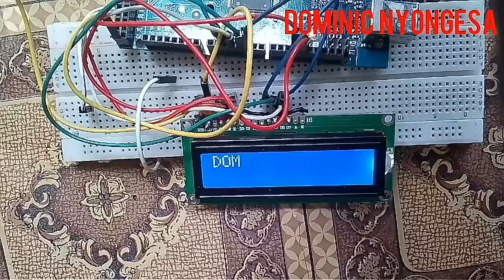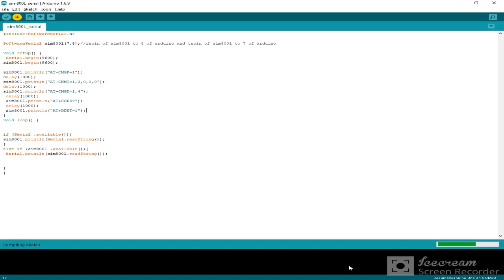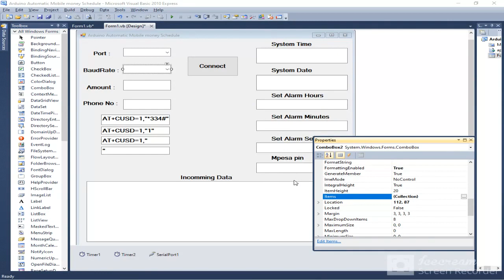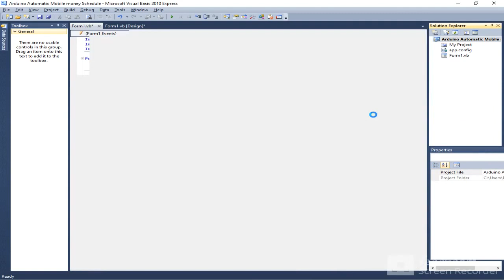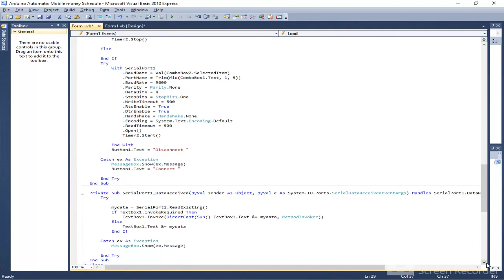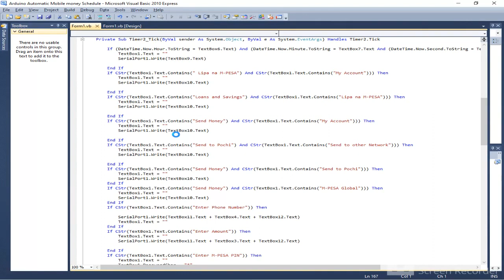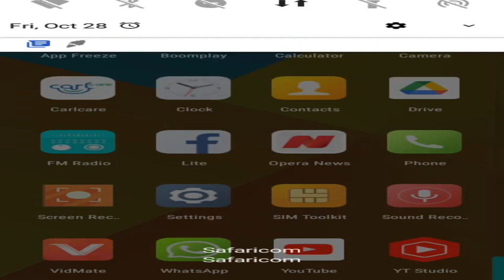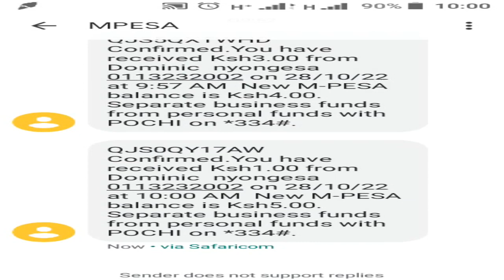How to Automate your mpesa with Arduino.